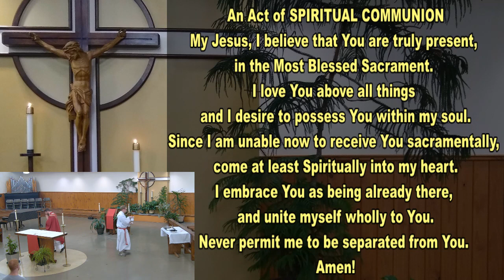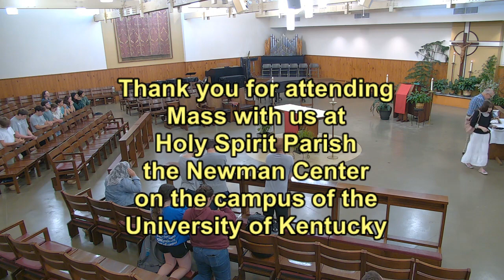Memorial of Saint Andrew Kim Tae Gon and Companions Mass 9 20 23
Father Danny Taylor presides over the Memorial of Saint Andrew Kim Tae Gon and Companions Mass September 20, 2023